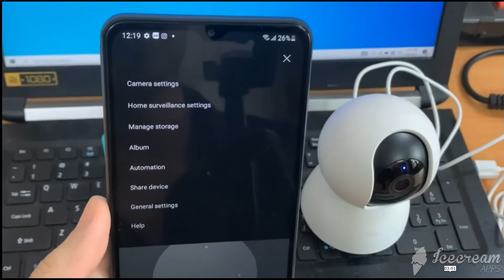Robot technology tutorial|ሮቦቶ ቴክኖሎጂ